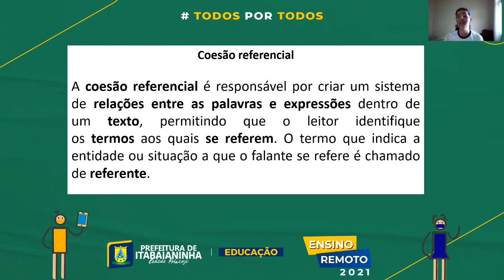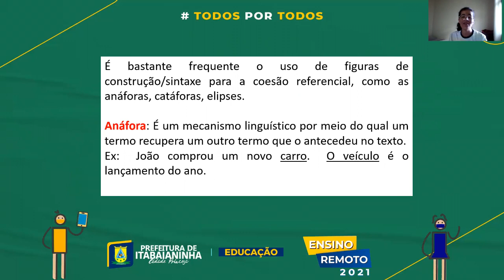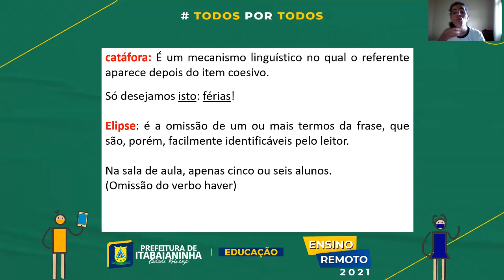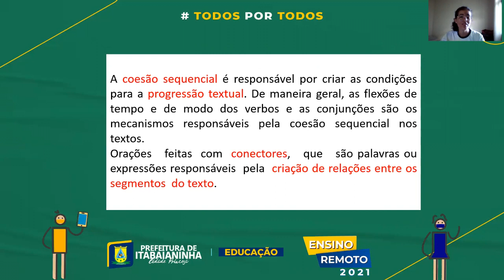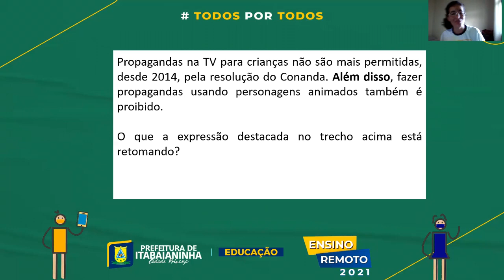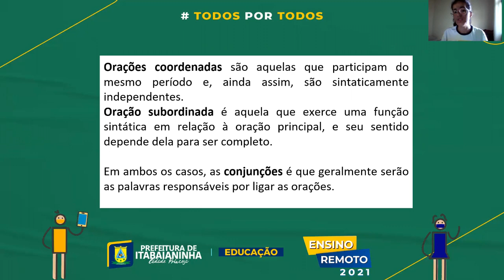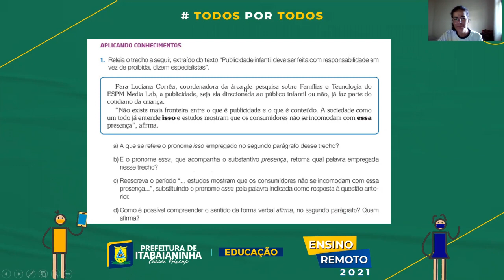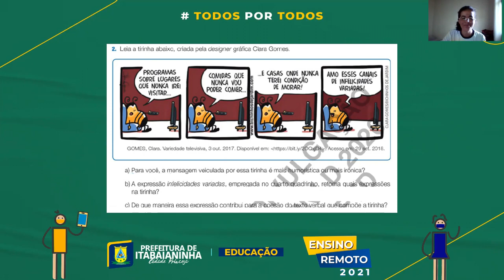Língua Portuguesa - Aula 5 - 8º ano (16/11 a 20/11) Aplicando conhecimentos